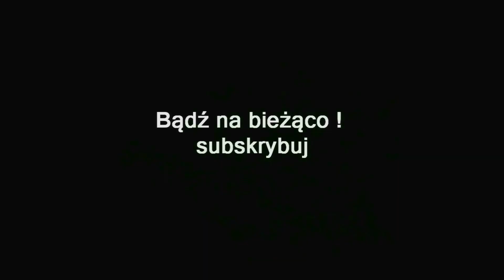ZAGRAJMY W DEVIL MAY CRY 5 1080p (PC) #3 - MISJA 3 - LATAJĄCY ŁOWCA - BOSS ARTEMIS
Zapraszam serdecznie na 3 odcinek z serii zagrajmy w Devil May Cry 5 lub jak ktoś woli ( let's play ) .

Tym razem coś z Japońskich klimatów Devil May Cry 5 to powrót do głównej serii po nieszczególnie ciepło przyjętym odświeżeniu marki - DmC: Devil May Cry. Za produkcją stoi oczywiście firma Capcom. Podobnie jak w czwartej osłonie serii, mamy tutaj do czynienia ze slasherem z niezwykle rozbudowanym systemem walki.

Gra pozwala wcielić się nam w dwóch bohaterów - doskonale znanego Dantego oraz jego brata imieniem Nero. Wydarzenia rozgrywane w "piątce" są bezpośrednią kontynuacją z "czwórki", lecz tym razem wątek główny obfituje w o wiele więcej poważnych tematów wraz z nieco bardziej "dorosłą" otoczką.

Rozgrywka w Devil May Cry 5 oferuje intensywne, efektywne walki przeciw piekielnym pomiotom przy użyciu różnorodnego oręża i kombinacjom ciosów z wszelkimi bajerami japońskiej sztuki tworzenia gier wideo. W przypadku Nero pomocna okazuje się również druga ręka, tym razem w pełni mechaniczna. Tytuł nie zatracił swojej kiczowatości, ani charakterystycznego humoru towarzyszącego nam przez całą historię.

Piąta odsłona serii oferuje kilka innowacji. Projektanci przede wszystkim postawili na nieco bardziej otwarte lokacje - nie jest to jednak sandbox w w pełnym tego słowa znaczeniu. Lokacje zawierają teraz o wiele więcej interaktywnych elementów, które posłużą nam nie tylko do ich podziwiania, ale wykorzystamy je również w aktywny sposób - w walce.

Do produkcji Devil May Cry V wykorzystano technologię RE Engine, która napędza chociażby Resident Evil VII i Resident Evil 2. Tytuł na wszystkich platformach sprzętowych zapewnia płynność na poziomie 60 klatek na sekundę. Warto także wspomnieć, że za scenki przerywnikowe odpowiada Yuji Shimomura, który pracował przy 3 i 4 części serii.

Premiera 8 Marca 2019 ( PC , PS4 , XONE )

gramy w Devil May Cry 5
zagrajmy w Devil May Cry 5
let's play Devil May Cry 5
gameplay Devil May Cry 5
gameplay trailer Devil May Cry 5